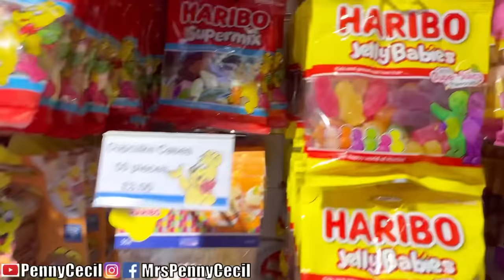Akhirnya dpt jajan Buat anak2 tetangga 😅! Request ucapan Birthday dr Teman online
Akhirnya dpt jajan Buat anak2 tetangga untuk acara Halloween 🎃